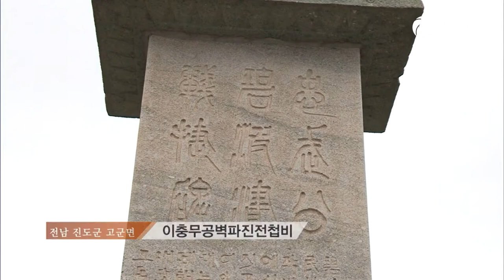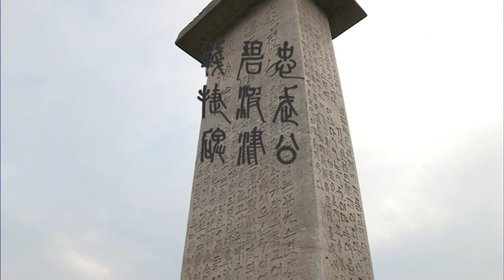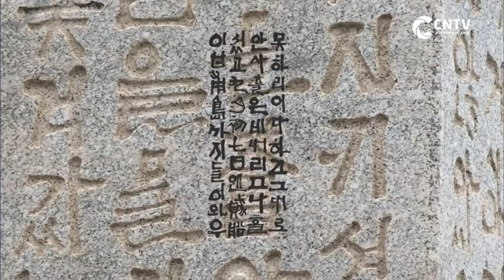[소전 손재형] 충무공벽파진전첩비, 건립에 얽힌 일화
한글서예의 신기원을 이룩했다는 평을 받고 있는 소전 손재형의 일화를 바탕으로 근대 서예에서 현대의 캘리그라피까지 이어지는 한글 서체의 발전과 앞으로의 전망을 그린 작품